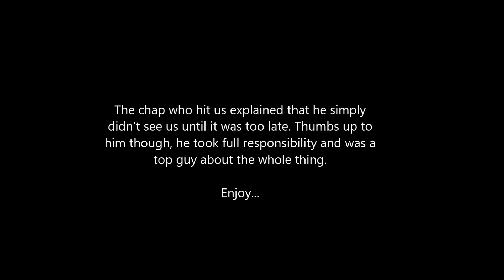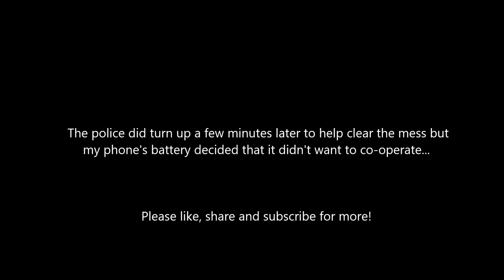First Car Crash = The Birth of Dash Cam Bristol!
Welcome to Dash Cam Bristol!

The place where bad drivers, dangerous driving, near misses, driver fails, and plain stupidity all in one place! If you're fortunate enough to be featured in a dash cam compilation please remember it's just for a bit of entertainment, I'm sure you are actually a very good driver.

***Bad language and Bristol accent alert!!***

Enjoy and Drive Safely MY LUVERS!!